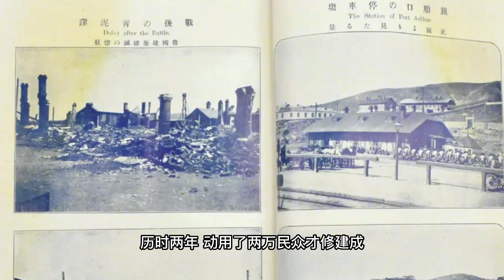我国有一塔，竟让日俄都想毁掉它？中国人也厌恶为何保留至今？